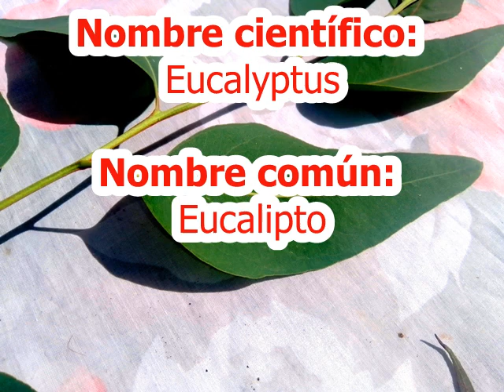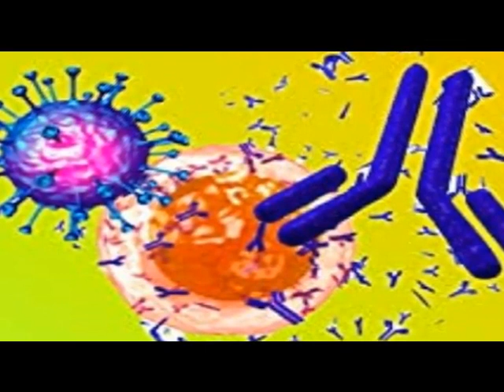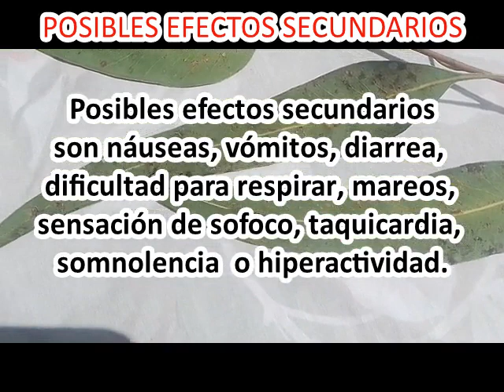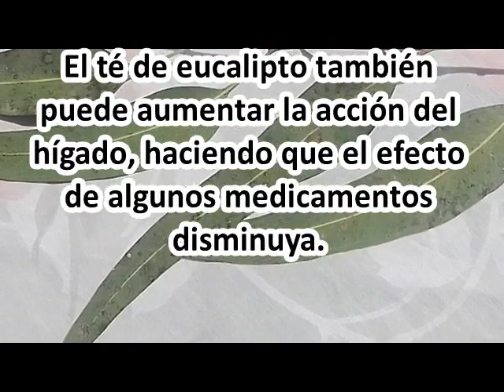10 beneficios del Eucalipto, descripción.